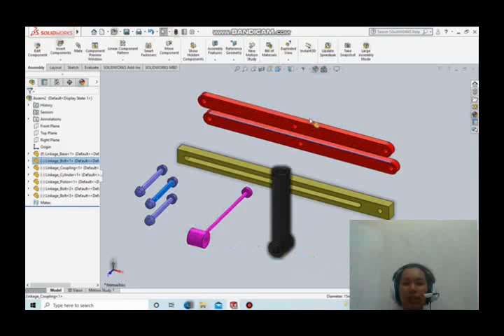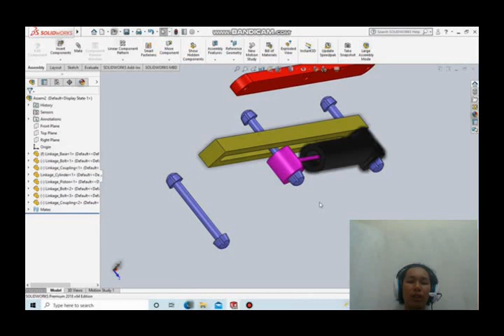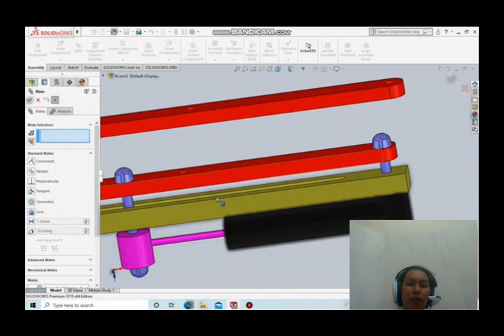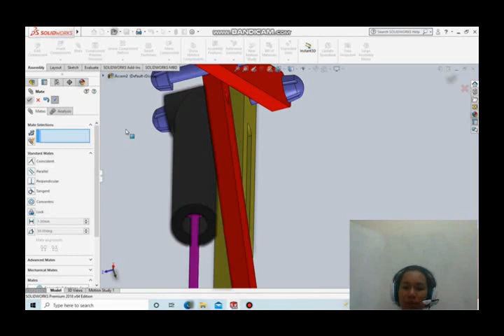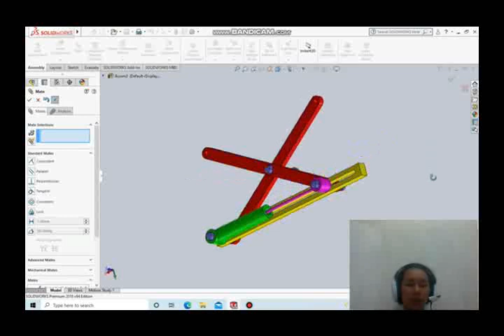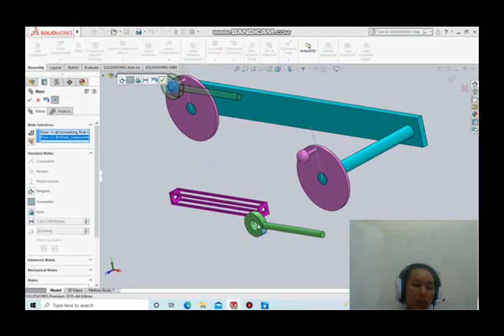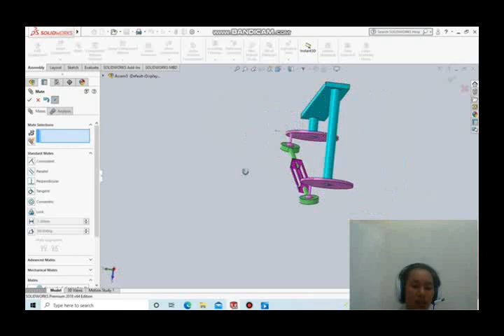Assembly Solidwork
Nama : Muh. Ramlan
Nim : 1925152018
Prodi : Teknik Elektronika D4